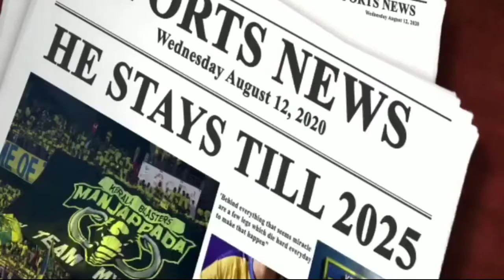സഹലിനെ തേടി ആരും വരണ്ട!💛 | Sahal Abdul Samad 2025 | Shaiju Damoderan commentry | Kerala blasters 💛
Football News, ISL news, Kerala blasters news,shaiju Damoderan commentry,Sahal stays,ISL transfer news,blasters transfer news